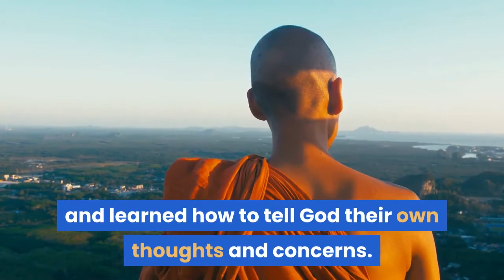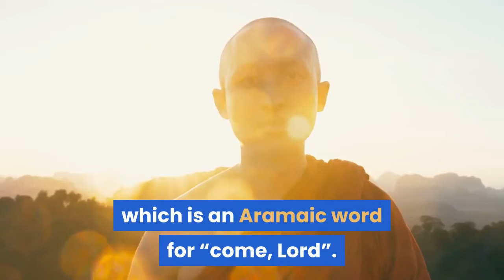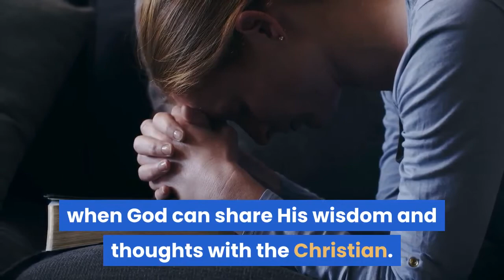Is Christian Meditation a Way to Speak to God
wisemanyohan
Podcast
anchor.fm/intensifiedmillionaire

1) Vlogging
2)My personal teaching videos
3)  Voiceover videos